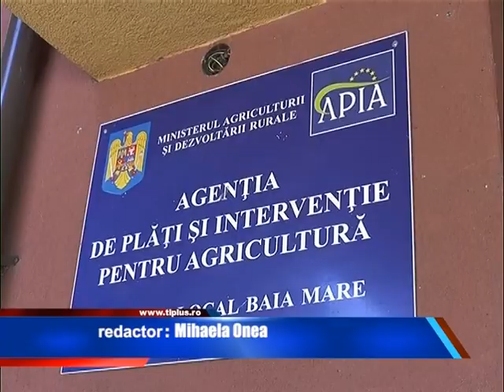Se depun cererile pentru subvenții la motorină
Fermierii maramureșeni pot depune la APIA cererile de plată pentru rambursarea ajutorului de stat privind motorina utilizată în agricultură în trimestrul II al acestui an.
Solicitările pot fi înaintate până la finele lunii iulie.